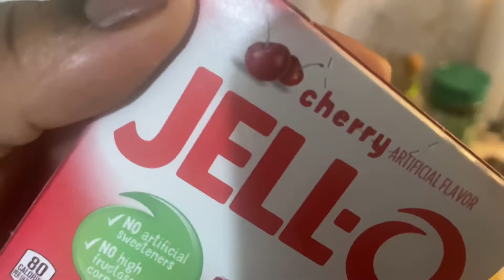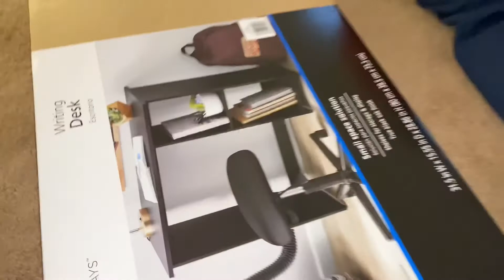Weekly Vlog | Doing Hair | Life of a braider | chit chat